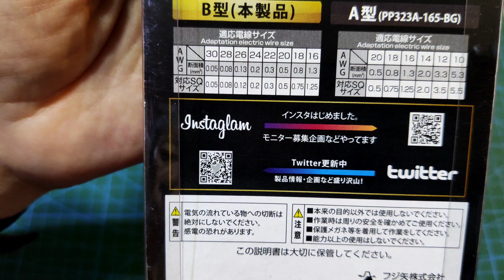V.830 FUJIYI OP323B-165-BG 165mm CABLE CUTTER,16-30 AWG,0.05-1.25MM,MADE in Taiwan.